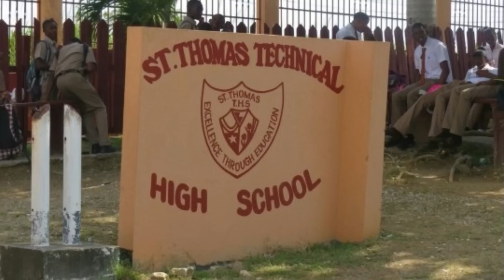Father Has Not Stopped Crying/JBN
Since last Friday, January 11th when his second son, 13-year-old Rhidgeaune Taylor, was mowed down by a bus in Friendship Pen, St Thomas, the grief-stricken father has not stopped crying.
Taylor said that he even went to his son's room yesterday morning hoping that the St Thomas Technical High School student would be there.

“When me go and see the uniform, everything move inna mi body, mi get nervous. Mi tek up him uniform and start rub it. Mi start tremble, mi say 'Jesus, look how Rhidgeaune fi go a school and this happen',” Taylor continued, adding that he misses his morning routine.

“Every Monday morning I would normally wake him up and tell him to go have a shower to go to school while I get his breakfast ready. We run a cook shop, so I would put on a little fast pot for him and my little granddaughter, because the two of them go to the same school. If mi nuh do breakfast, mi normally do cup noodles and then them gone,” Taylor explained.

His wife, Claudia Robinson-Taylor, said that Rhidgeaune had accompanied one of his friends to a nearby shop and was standing along the thoroughfare when he was hit by a 'Spongebob bus' heading towards Morant Bay from Kingston, approximately 8:00 pm.

He was taken to Princess Margaret Hospital where died while undergoing treatment.

Explaining that he had not slept or eaten since Friday evening, the father said he last saw the teenager about 4:00 pm that day and recalled their last conversation while they were picking ackees.

“I was telling him about my life. I was just telling him that he can't just go away and I don't know where he is. Sometimes him go kick some ball with his friends; is not like I don't want him not to have friends. I was just telling him that not all friends are good because a lot of friends lead you to stray and lead you into problem. I was explaining to him that friends led me to stray when I was his age,” the father continued

“He said he was not feeling well and I told him to take a pill. Him say him need food to take the pill. Same time he came up on the road where I have the cook shop and he got the food. His friend came by and he left with his friend,” Taylor said.

The father also said he had not gone inside the house prior to yesterday morning. Instead, he spent the three nights since Friday at the shop.

“Mi go down go hold a fresh this morning 'cause each time mi go a the gate — 'cause a him mi normally call — is just tears,” Taylor said.

Yesterday, residents staged a demonstration, protesting the teenager's death. The protesters, including children, called for motorists to cut their speed when travelling through the community.

Commanding officer for the St Thomas Division of the Jamaica Constabulary Force, Superintendent Marlene Wilson Christie, said that the driver is in custody.